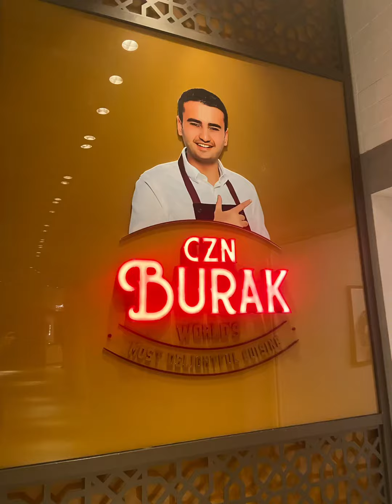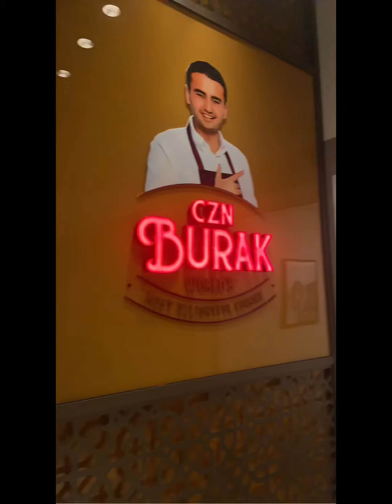cznburak youtubeshorts youtube dubai vibe girl